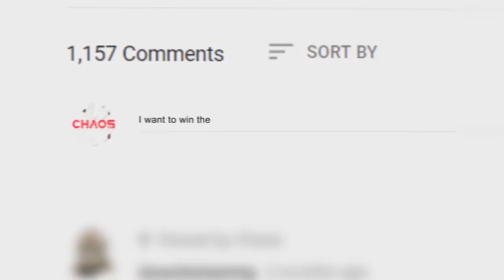10 Most SHOCKING Video Game BETRAYALS No One Saw Coming | Chaos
10 Most SHOCKING Video Game BETRAYALS No One Saw Coming